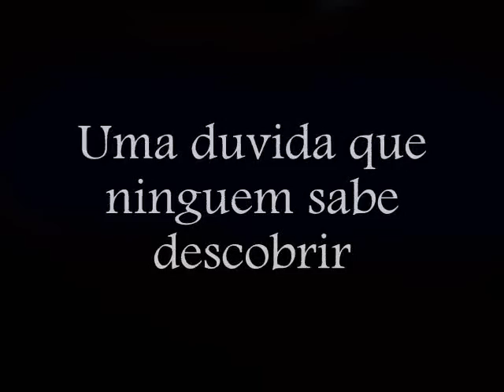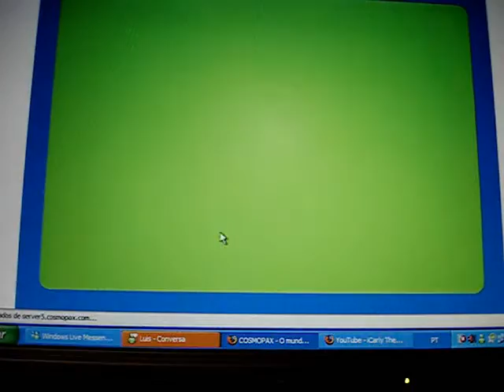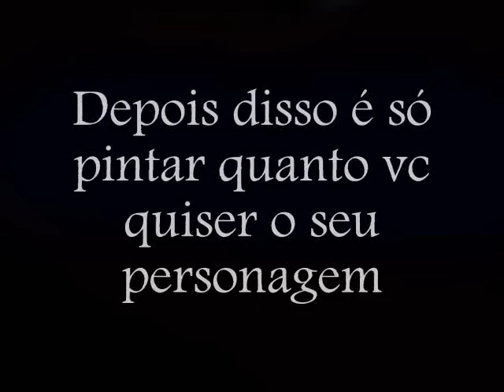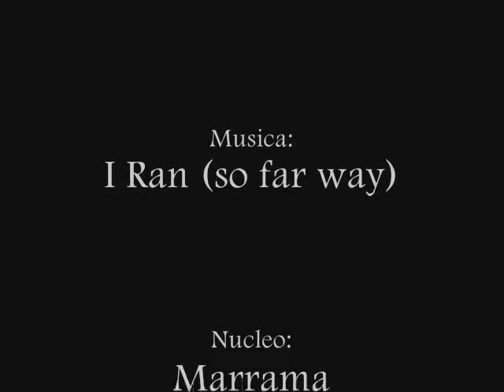Como Pintar o seu pixtar em cosmopax?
tire sua duvida nesse video